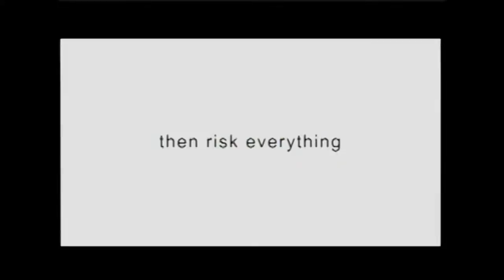THE MEDIA ZONE 8-10 Pt 1 EAT PRAY LOVE Germs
Ed and Dave look at the new film- EAT PRAY LOVE. Also places to pick up..
germs, airplanes,stores, etc.